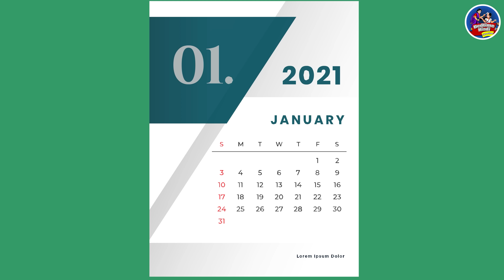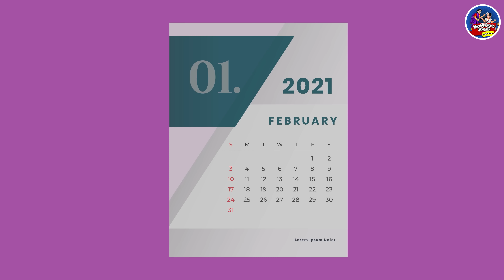गाँव की सास शहर की बहू | Gaon Ki Saas Shehar Ki Bahu | Short Moral Stories in Hindi | Funny Stories